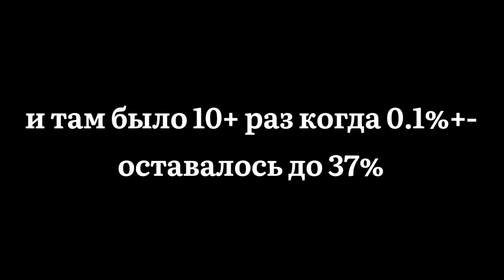unnerfed silent circles 34-37% mobile | geometry dash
прогрессы на бб:
42-80
52-95х2
33-61
33-51
33-49+ х6
accurate 98.79% и 98.69%
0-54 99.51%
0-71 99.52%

прогрессы на buffbath:
42-48

💿мой дс LOLPOP2026

мой ник в игре: slavagd010

теги 🌟